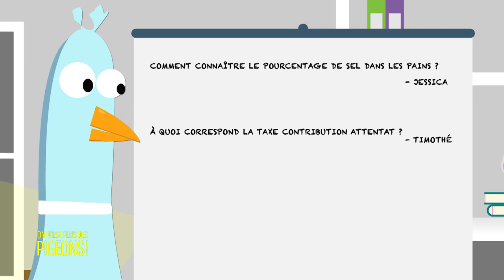Face aux Pigeons #14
Comme toutes les semaines, Kevin et René répondent à vos questions.